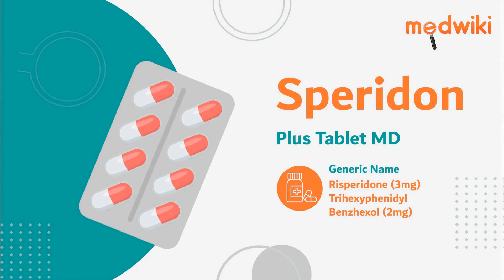Speridon Plus Tablet MD| AI Uses, Work and How to take.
Speridon Plus Tablet MD
Composition-Risperidone (3mg) + Trihexyphenidyl/Benzhexol (2mg)

Risperidone works by balancing the levels of chemical messengers to improve mood, thoughts, and behavior. Trihexyphenidyl works on the nervous system and corrects some of the chemical imbalances